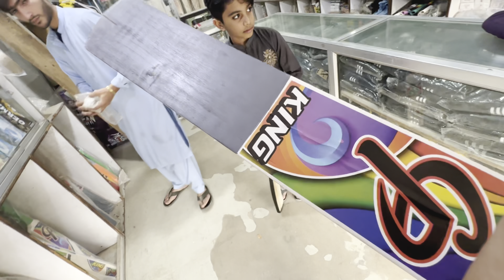Pocket Money Se Nahi Khareed Sakha 😭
Be happy..

family vlog
family vlogs
family
family vlogging
family fun
vlog
big family
maaz safder new vlog
family vloggers
interracial family
family friendly,
family of 5
roti family
royal family
young family
realty family
punjab family vlog
royalty family
biracial family
sunday vlog
daily vlog
daily vlog
vlog
study vlog
uni vlog
nyc vlog
family vlog
productive vlog
alishba amir daily vlog
weekly vlog
school vlog
aesthetic vlog
day in my life vlog
daily
college vlog
Rajab’s family
studying vlog
cozy vlog
living alone vlog
daily life
vlogs
my daily life
new vlog
sydney serena vlogs
cute vlog
vlog 2022
food vlog
vlog style
new york city vlog
summer vlog
moving vlog
weekend vlog
Sourav joshi vlogs
student vlog
toronto vlog
family vlogging
family vloggers
family vlogs
family vloggers exposed
ace family
Natasha waqas vlogs
family vlog
family vlogging problems
family vlogger
family channels
quit family vlogging
i quit family vlogging
dangers of family vlogging
daily vlogging
the truth about family vlogging
the labrant family
the dark side of family vlogging channels
family channel
family content
labrant family
ex family vlogger
family channels should not exist
family vlogers
vlogging